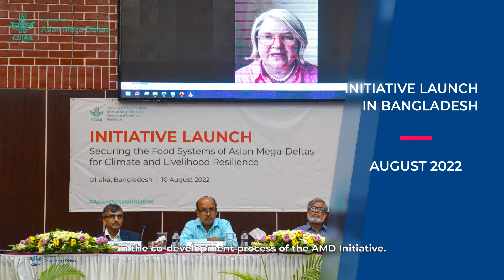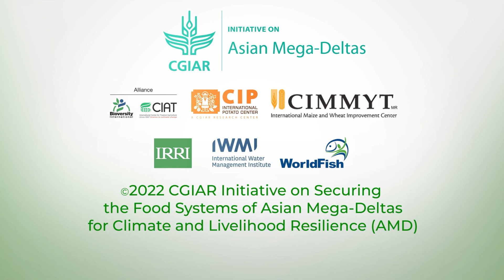CGIAR initiative on Asian Mega-Deltas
One CGIAR Initiative on securing the food systems of Asian Mega-Deltas for climate and livelihood resilience (AMD)